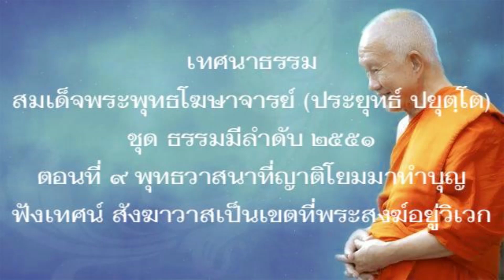เทศนาธรรมหลวงพ่อ ป.อ.ประยุทธ์ ธรรมมีลำดับ #9 พุทธวาสนาที่ญาติโยมมาทำบุญ ฟังเทศน์ สังฆวาสเป็นเขตที่..